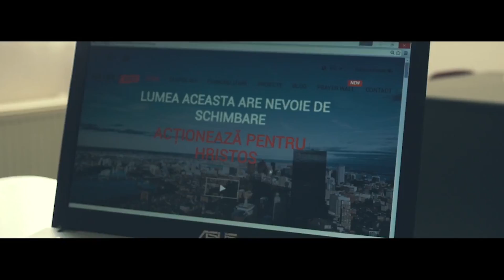Rolul puterii supranaturale în evanghelizare | Narcis David Popovici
Evanghelist Narcis David Popovici cu mesajul "Rolul puterii supranaturale în evanghelizare" la conferința ACT România 2018 organizată de misiunea Arise for Christ.